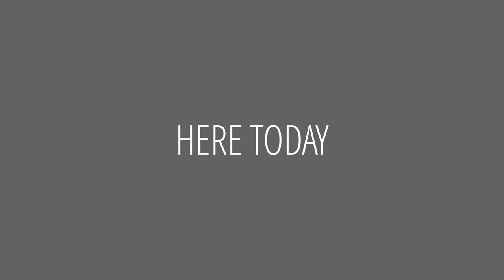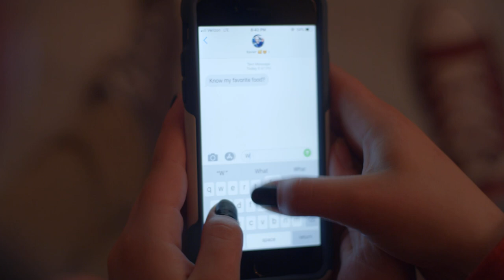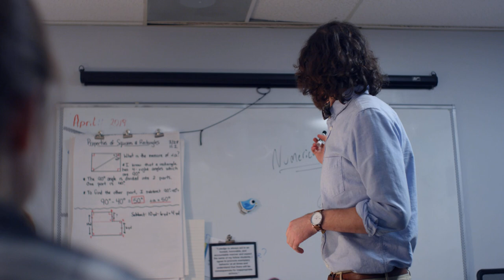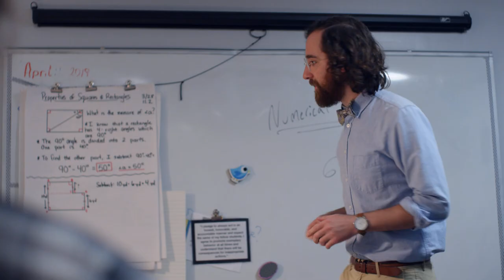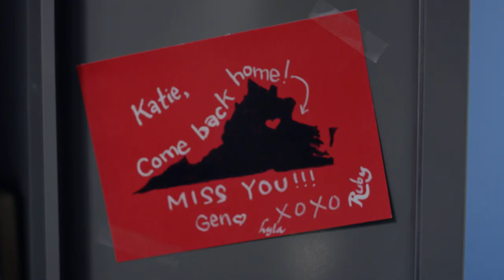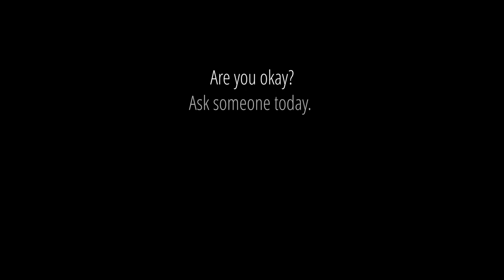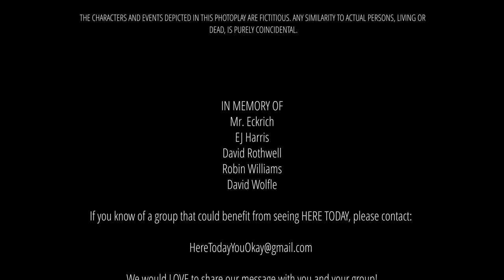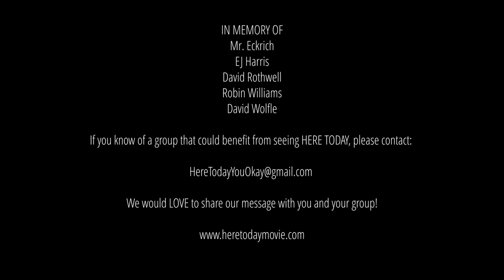HERE TODAY | Award-Winning Short Film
The award-winning short film, HERE TODAY, chronicles the life of a high school girl struggling to find her own identity with a new group of friends as they discover that together, their choices have an impact beyond what they ever imagined. This universally autobiographical tale, written by 16-year-old Meredith Grace Dabney, is a reminder of vulnerability, life’s connections and most importantly that words and actions, however small, affect everyone and everything.

Note: For optimal viewing experience, please watch the film at the highest quality level possible.

Writer: Meredith Grace Dabney
Director: Erica Arvold
Director of Photography: Isaac Deitz
Production Design: Tonya Haswell
Producers: Erica Arvold, Isaac Deitz, Vivi Sawyer, Taylor Fedele, Erik Lingvall
Presented by: Astrabeta Creations in association with Arvold Productions and Point Nine Films

CAST:
Meredith Grace Dabney, CeCe Kelly, Isaiah Asher Hanley, KJay Saifullah, Piper Collins, Andrew Hunter, Thomas Martin, Sophia Sharma

“It is my hope that HERE TODAY will speak as a voice of encouragement and love to others as it does to me, and will educate on the topics of suicide, anxiety, depression, mental health, and self-worth. My creative mission in bringing this film to life has been to reinforce the crucial thought that "Your PRESENCE matters." The process of making this film has served as both a personal growth journey and a reminder that every single action, word, and encounter has an everlasting impact and truly does matter. My hope is that this film will be a stepping stone to increased conversations about sensitive topics as well as a vehicle for bringing to light universal internal struggles.”  (Meredith Grace Dabney, writer/actor/filmmaker, HERE TODAY)

HERE TODAY launches the film and associated social media campaign, the YOU OKAY? ASK SOMEONE TODAY! challenge in conjunction with Mental Health Awareness Month, 2020.

for more information on the film, YOU OKAY? ASK SOMEONE TODAY! campaign challenge, the film’s accolades and awards, and message-driven merchandise.

Do you know of a group that could benefit from a screening of HERE TODAY?
Let us know! "You Okay? Ask Someone Today!"

NATIONAL SUICIDE PREVENTION HELPLINE: 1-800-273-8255
TEXT 741741 FROM ANYWHERE IN THE US TO TEXT WITH A TRAINED CRISIS COUNSELOR